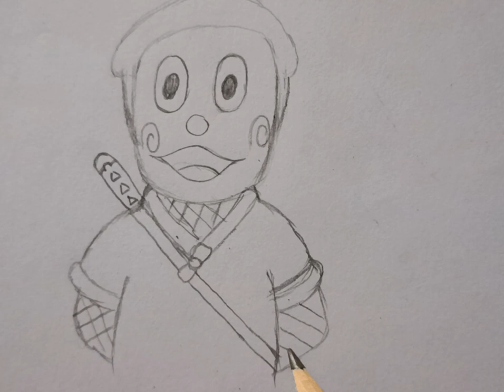How to draw Ninja Hathodi step by step in easy way ❤️